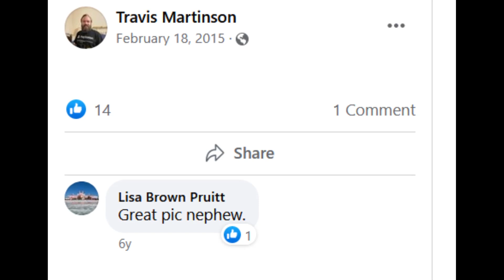mightybuffoon :D :D :D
U Look silly Steve
Montagraph What's next?